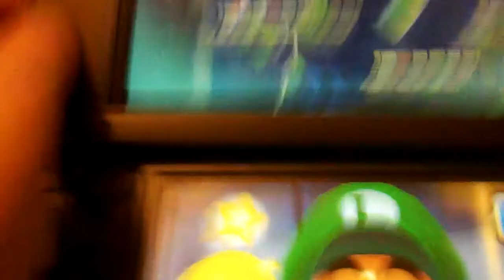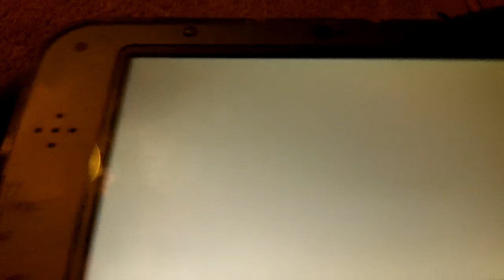ToadRules:Guide to Mario and Luigi Dream Team Ep 8:Flingathon!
I think this is video 7.